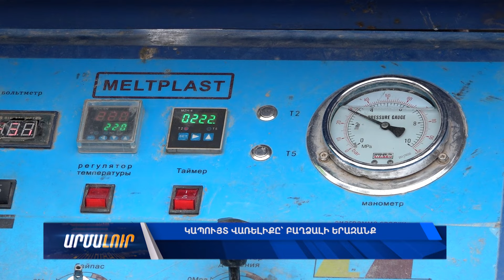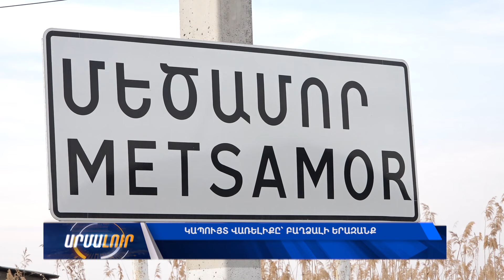Կապույտ վառելիքը՝ բաղձալի երազանք